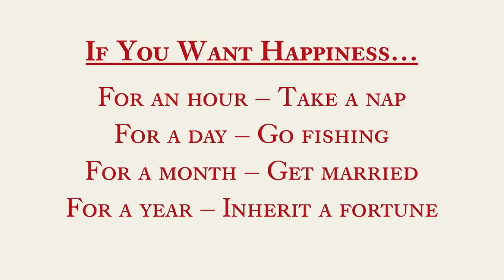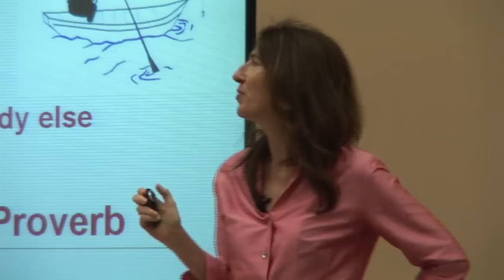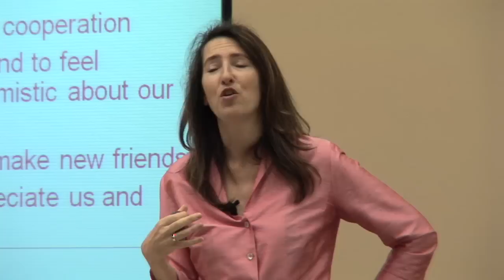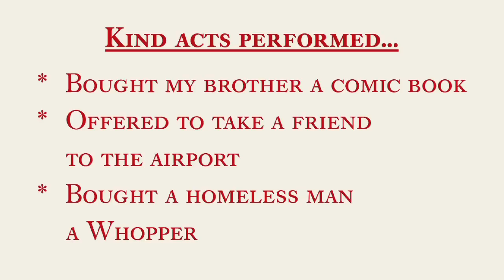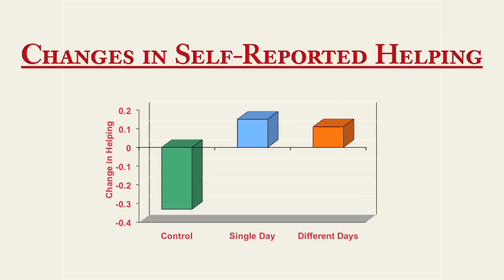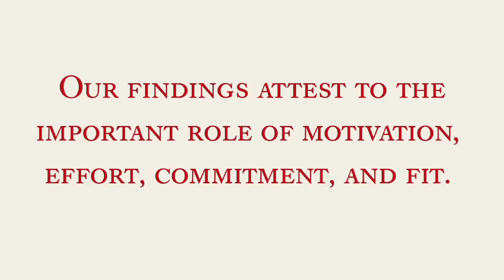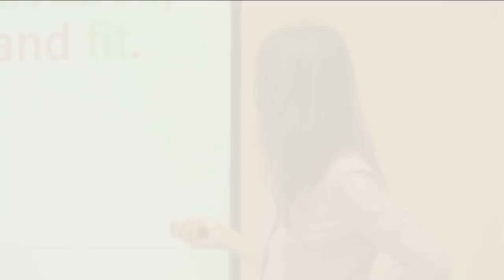Sonja Lyubomirsky: Happiness for a Lifetime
Sonja Lyubomirsky discusses how helping others helps ourselves.